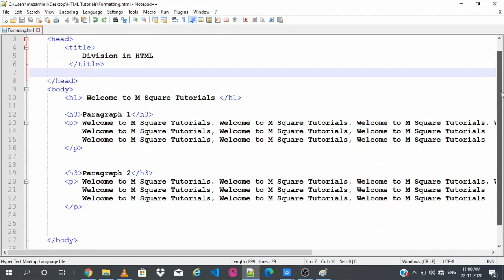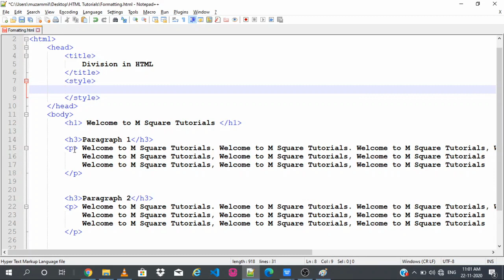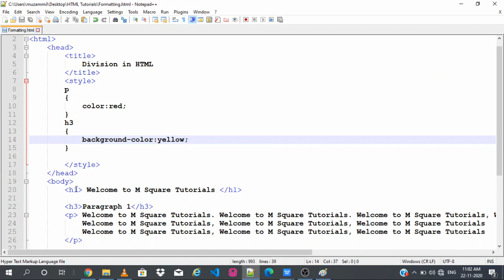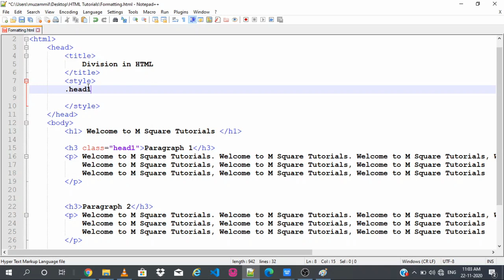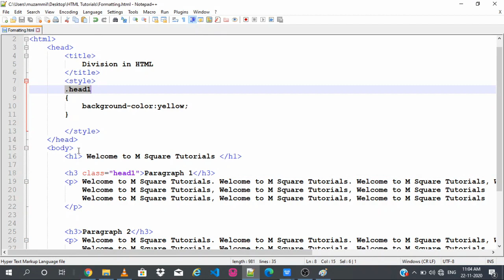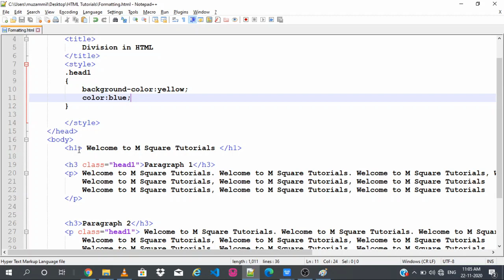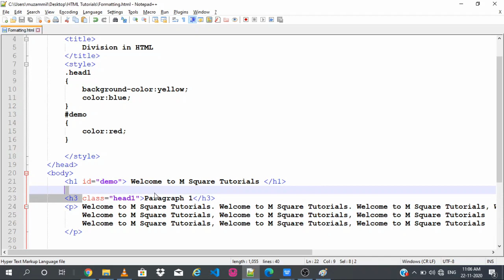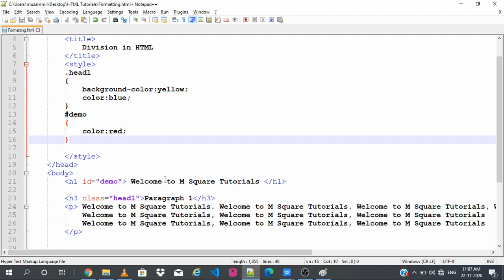Selectors in CSS | CSS Tutorial in Kannada for beginners | Part 3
Selectors in CSS.
Element Selector, Class Selector, Id Selector